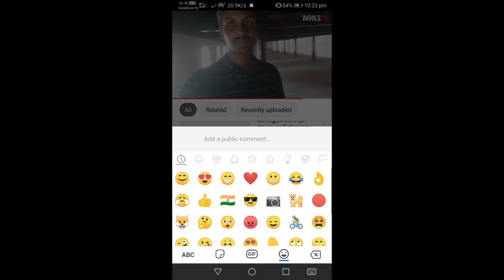Suresh gopi House|ഗോകുൽ സുരേഷ്‌ഗോപി എന്നെ കണ്ടു വന്നു 😍First time in Utube|Actor Gokul Suresh Home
തിരുവനന്തപുരത്തെ പ്രധാന സ്ഥലങ്ങൾ സെലിബ്രിറ്റി വീടുകൾ സിനിമ ഷൂട്ടിംഗ് ലൊക്കേഷൻ എന്നിവ പരിചയപെടുത്തുന്ന National Safari യുടെ ട്രാവൽ സീരീസ് ആയ തിരോന്തോരത്തു ഊരുതെണ്ടൽ ന്റെ first എപ്പിസോഡ് ആണിത്.
 ഇതിൽ ഇന്ന് തിരുവോണ നാളിൽ നടനും, പാർലമെന്റ് അംഗവും ആയ സുരേഷ് ഗോപിയുടെ വീടാണ് കാണിക്കുന്നത്.

ഇനിയും ഒരുപാട് നടന്മാരുടെയും മറ്റും വീടുകൾ കാണിക്കുന്നതാണ്.

actor suresh gopi house

VIDEO ON EVERY WEDNESDAY AND SATURDAY 7 PM
SHOT ON HONOR 8 PRO